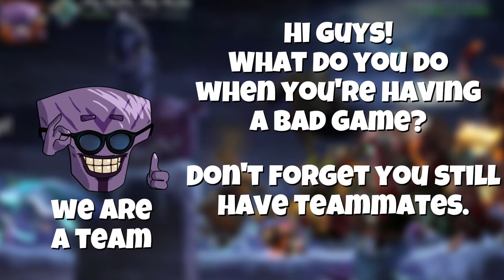I performed POORLY, but my teammates EXCELLED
To win a fighting game in DOTA 2, one must possess a multitude of skills. Like other team coordination games, DOTA 2 requires strong communication and teamwork, even with unfamiliar teammates. In fact, the key to success in a match lies in the support and cooperation of one's teammates, as I experienced firsthand in a real currency match.